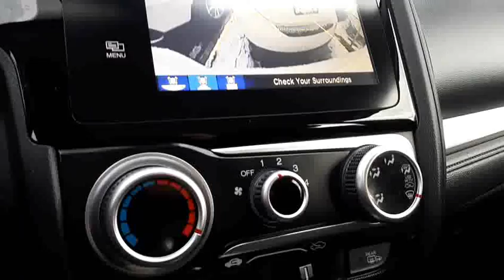2016 Honda Fit LX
This vehicle offers a rear camera, hatch, heated seats, bluetooth and so much more! We believe in transparency, we provide a Carfax report on all vehicles. This vehicle has undergone a rigorous inspection by our team of Factory Certified Technicians, making it "Drive Certified". As a buyer your goal is to make a well-informed decision. Our goal is to assist you, and we do that in a variety of ways with our Drive Certified standard. We offer full transparency throughout your purchase experience. Pickering Honda is backed by a well-connected Dealer group, the Driveauto group, which will stand behind you and your vehicle for the entirety of your ownership. We offer competitive pricing backed with supporting documentation, eliminating the hassle of negotiation. Come on in to experience what buying a used car should be like, you’ll be glad you did! Above price is +HST and licensing